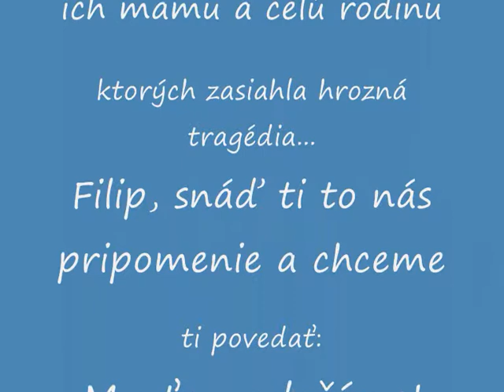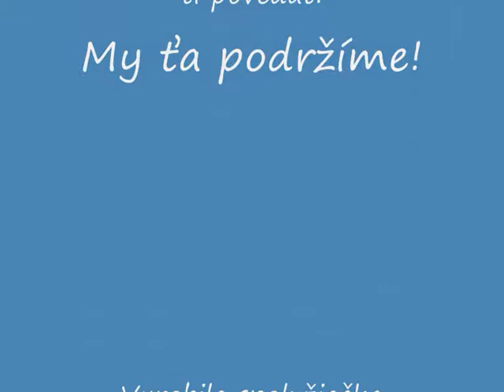My ťa podržíme Filip (by 6.A of Oščadnica :-) )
Pre teba Filip :-)))  My ťa podržíme a čakaj nás v stredu :DD